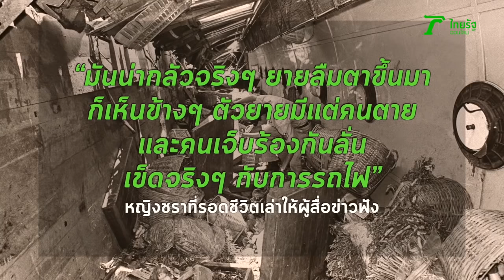3 นาทีคดีดัง : อุบัติเหตุครั้งประวัติศาสตร์ รถไฟชนรถไฟ คร่า 51 ศพ | Thairath online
หลายครั้งหลายครา ที่อุบัติเหตุเกิดขึ้นกับ “ม้าเหล็ก” หรือรถไฟ ขนส่งมวลชนเก่าแก่นับร้อยปีของไทย อุบัติเหตุที่เกิดขึ้นหลายครั้งมักรุนแรง ส่งผลให้มีผู้บาดเจ็บ หรือเสียชีวิต เฉกเช่นเดียวกับครั้งนี้..ที่เกิดขึ้นเมื่อกว่า 40 ปีก่อน

3 นาทีคดีดังโดย ทีมข่าวเฉพาะกิจไทยรัฐออนไลน์ ขอย้อนรอยเหตุการณ์ที่เปรียบเสมือน “รอยด่าง” ของการรถไฟแห่งประเทศไทย กับอุบัติเหตุที่กลืนกินชีวิตคนไทยมากมาย 51 ชีวิต